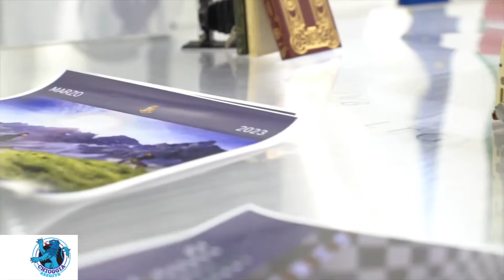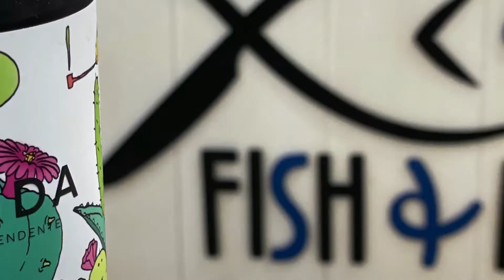PRONTO ANCHE PER IL 2023 IL CALENDARIO DELLA POLIZIA